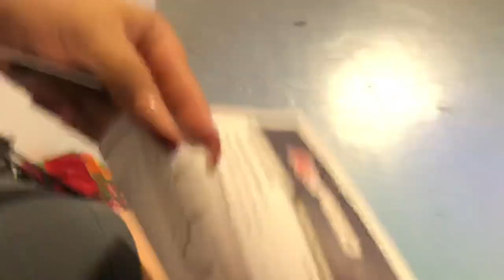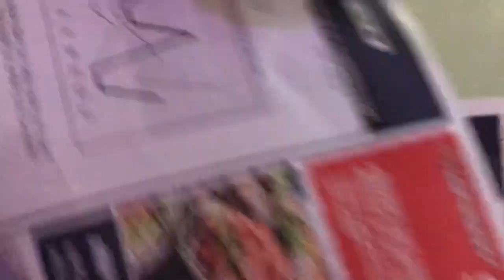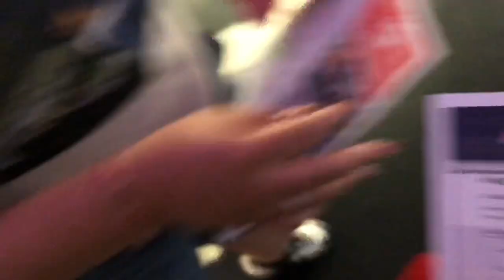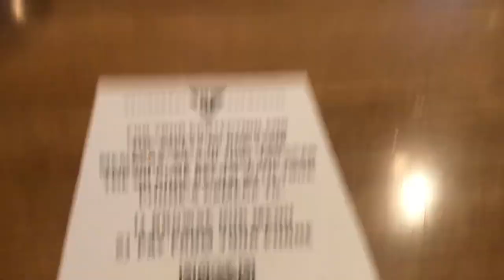WE GOT FIRST PLACE GO-KART RACING! | VLOG